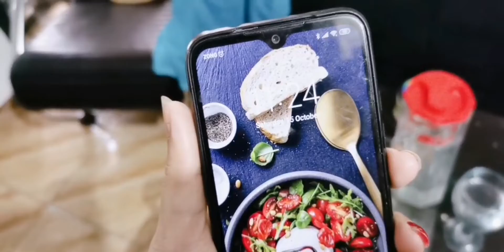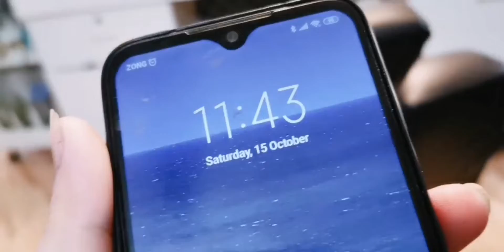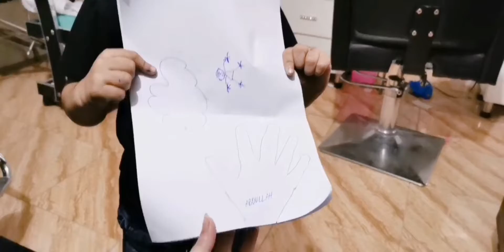Productive morning routeen || Studio Setup of mom of 2 how i manage everything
morningroutine workingmom happyfamily Fun Made Entertaining Videos For Just Entertaining Purpose So Keep Smiling :)

You can enjoy various kind of entertainment at my channel including:
I usually discover new places and restaurants and share with you guys for the sake of information.
I order online different stuff like i love to shop and shopping is hobby as well then i share reviews.

Note:
please spread love and support others if they are trying to do something positive in their life.